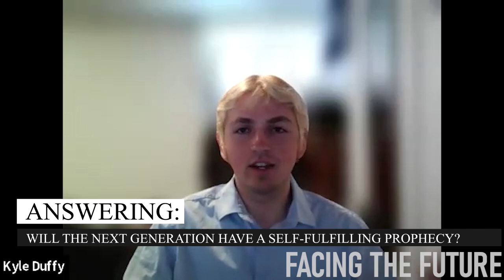The Next Generation's Self Fulfilling Prophecy...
This week on Facing the Future, we heard from students who participated in a unique edition of The Concord Coalition’s Principles and Priorities budget exercise at New Hampshire Boys State. Bob was joined by Phil Smith, Concord Coalition National Field Director, and Kyle Duffy, Concord Coalition Policy and Media Intern, to discuss the high schoolers’ experience and lessons learned during the exercise. During the show, we heard directly from the Boys State participants. Concord Coalition Chief Economist Steve Robinson also joined Bob to recap the questions about debt and Social Security from the first presidential debate.